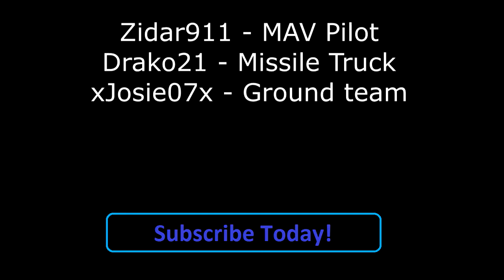MAV kills on Battlefield 4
Derp Clan has the Missile truck, Enemies are dying... Now they are desperate.